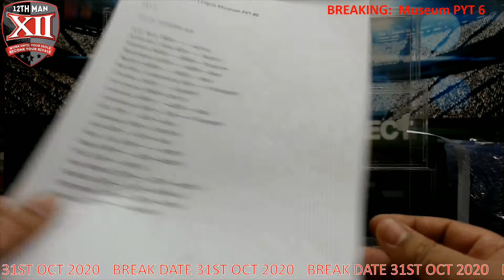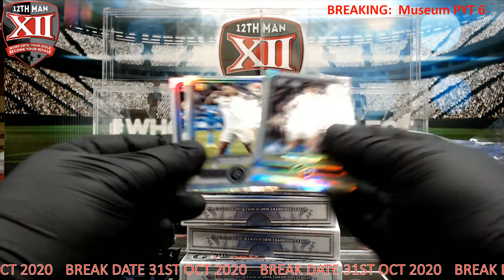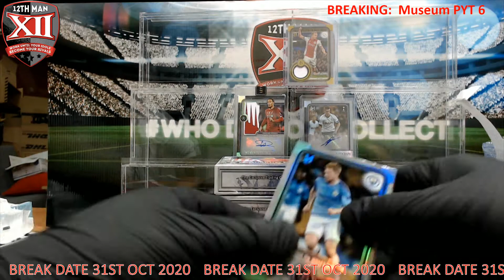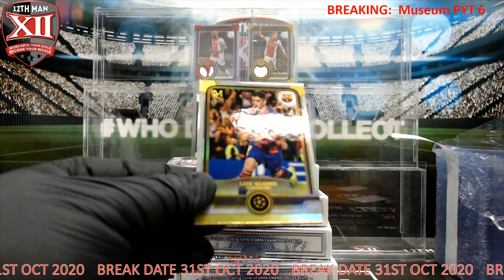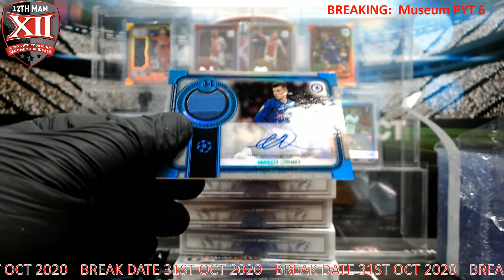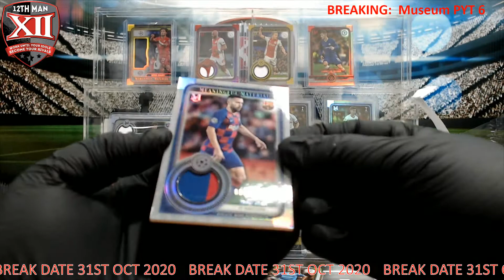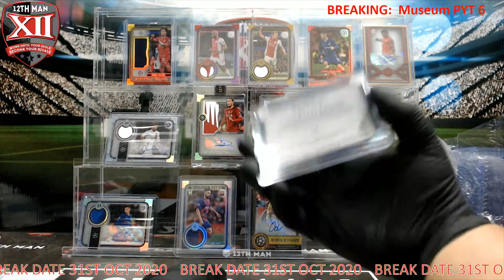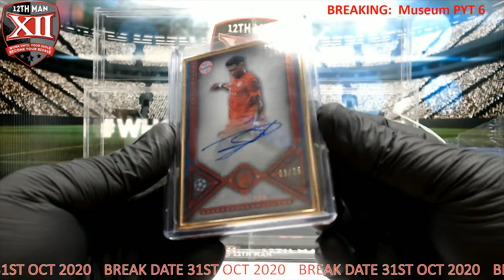Topps Champions League Museum PYT 6